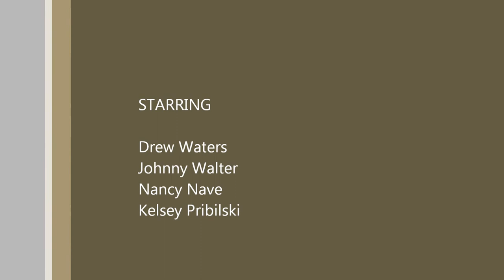Under Nitrous Clip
This is a scene from the t.v. pilot I did costuming for on for Under Nitrous. Here's the original link: